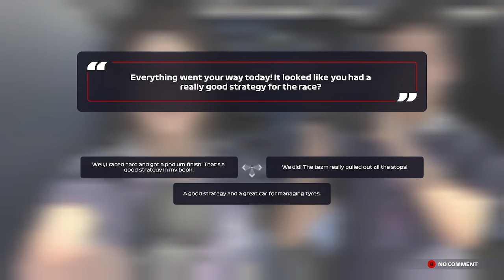Ferrari Double-Teamed Me @ Sochi (Season 3 - Day 17) - F1 2021 Gameplay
After dominating at Monza, Sochi gave me another opportunity to collect a lot of world championship points as I attempt to win another F1 race.  This time I had to battle the Ferrari duos of Charles LeClerc and Carlos Sainz in order to keep the lead.  Getting this win will help me carry momentum into the offseason as I will try to maintain technical regulations in order to keep up with the frontrunners.

WhatiFRacing
RealRadman
WindVow8820